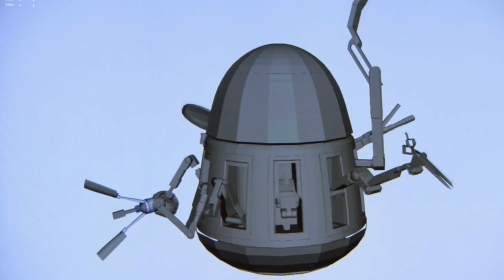3. Ağaç Şeması Kullanarak Kombinasyon Hesaplama | Pixar'da Neler Oluyor?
3. Tree challenge